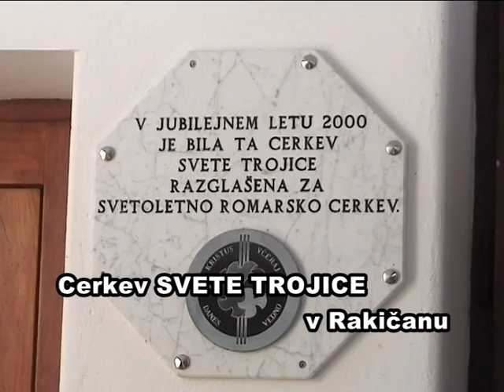Izlet članov stranke Desus Ormož Tri dežele v enem dnevu 2012